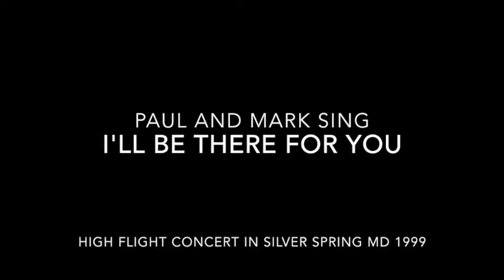USAF BAND HIGH FLIGHT sings theme from Friends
Paul Eschliman and Mark Tarallo sing "I'll Be There For You" from Friends. August 1999 Concert in Silver Spring, Maryland. With Jay Jernigan on guitar solo and Rob Henley on keyboard solo.